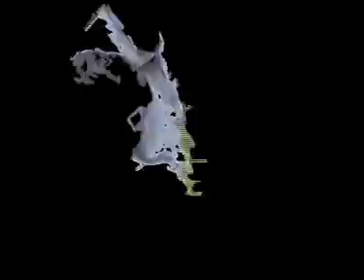Espiritando.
Videoarte psicodélico, inspirado en las visiones de la planta mágica ayahuasca. Taitas indígenas Kämentsä,
Siona y Huitoto invocandó a los espíritus del agua durante un oficio ceremonial y a favor del Referendo Por El Agua, en las márgenes del Río Arzobispo  en Bogotá, Colombia.
Cámara y edición Rafael Alvarez Domenech (Felo).
Bogotá-Colombia 2008.